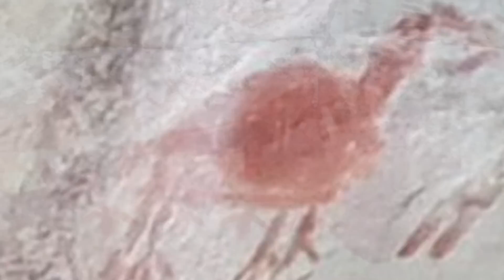Scientists Just Discovered An Untouched Cave Millions Of Years Old Hidden Underneath Antarctica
Scientists just discovered an untouched cave millions of year old hidden underneath Antarctica. Today, we take a look at what scientists discovered hidden in Antarctica.

Our world is rife with secrets and mysteries. The more we learn about nature of land and sea and everything in between, we also learn that we don’t know much about the world. From amazing creatures to man-made buildings that leave us in awe in the present day, there is still so much that we are trying to figure out and understand about our past history.